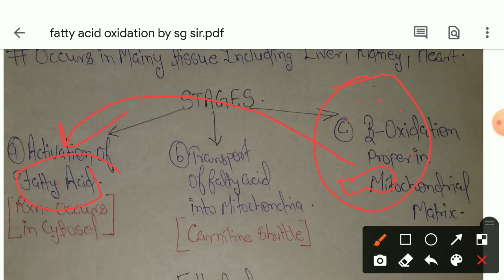beta oxidation of fatty acids biochemistry || fatty acid oxidation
beta oxidation of fatty acids biochemistry || fatty acid oxidation || biochemistry
1. beta oxidation of fatty acids
2. biochemistry lecture
3. beta oxidation of fatty acids trick

BIOCHEMISTRY LECTURES ✌.